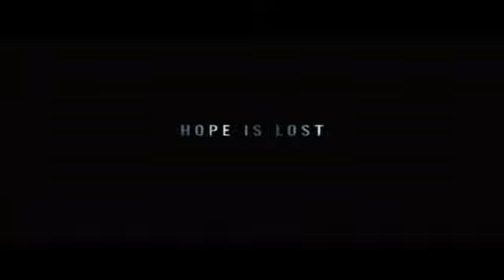Batman Dark Knight rises trailer: Audio Change.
DarkKnight rises with the song City by hollywood undead.
I intend to make no money from this.